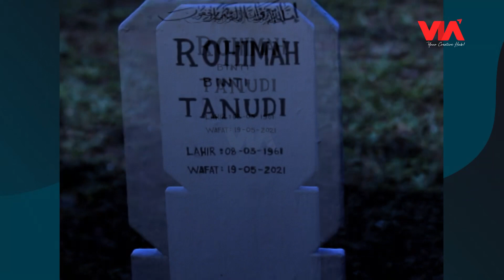ARWAH PEMIJAT TUA, BAWA PELANGGAN DITENGAH KUBURAN - Jodoh Wasiat Bapak Babak 2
Helo Apps: Lensa Olahraga | Pesbukers TV |